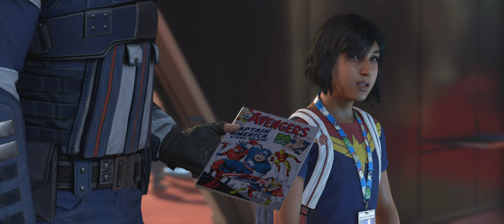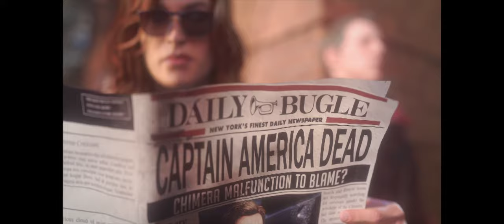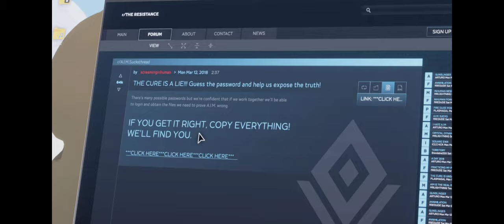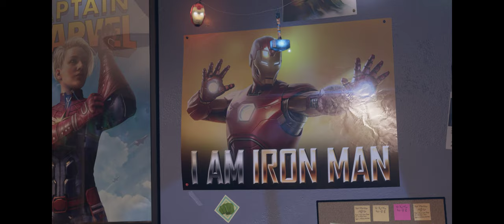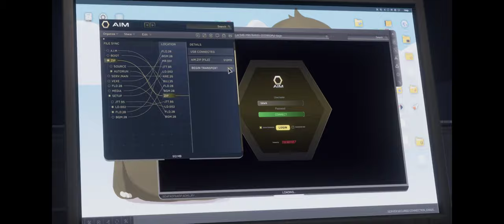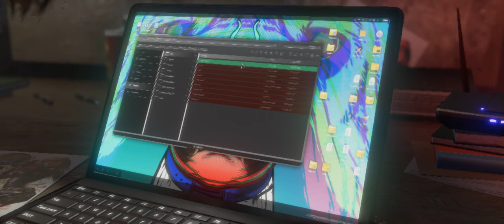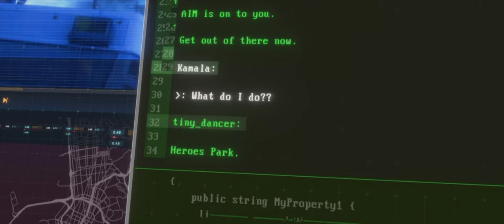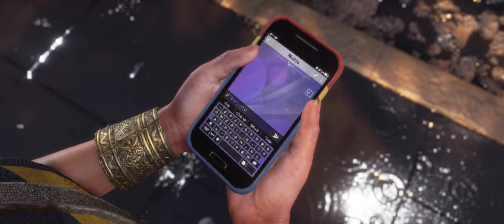MARVEL'S AVENGERS Walkthrough Gameplay Part 1 - STORY INTRO (2020 FULL GAME) ( 4k )